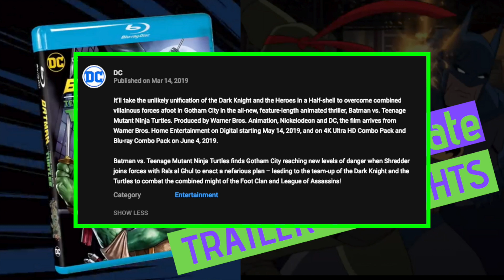BATMAN VS TEENAGE MUTANT NINJA TURTLES TRAILER THOUGHTS AND RELEASE DATE | TMNT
What Up Turtles Fans, In this video im going to give you my thought on the new Dc Comics Animated Movie Batman Vs Teenage Mutant Ninja Turtles (TMNT) And the official Release DateIf you enjoyed this video don't forget to like and subscribe for more!!